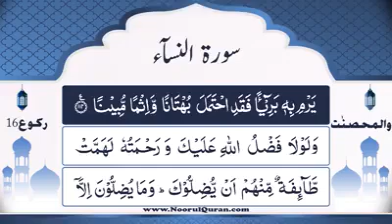Dars #356 |Tafsir Surah Nisa ruku=16, Parah 5 Ruku#13, Ayat#107-112 ‎‎‎‎‎@purereligiouschannel5948